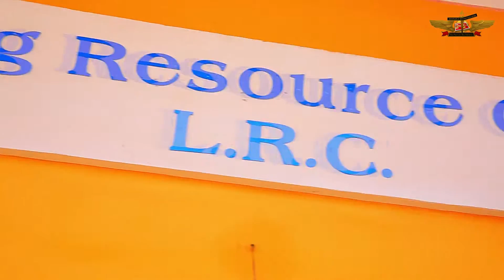Adorable British College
One minute trailer on facilities of Adorable British College